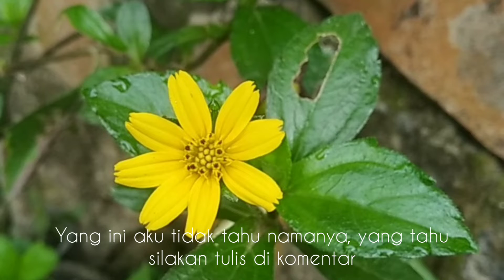Garden tour : Beberapa tanaman yang ada di kebunku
Aku suka berkebun. Mulai dari menanam bunga, sayuran maupun buah-buahan. Tanaman apa saja yang ada di kebunku? enjoy my video.